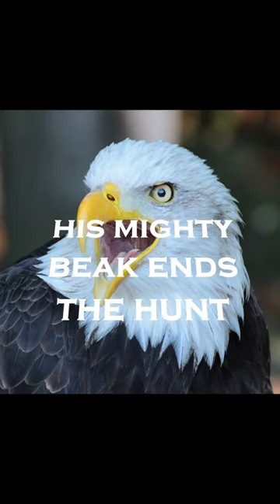Why you can't escape an eagle!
The most dangerous raptor.

Topics of this channel:
Entertainment, animals , predators